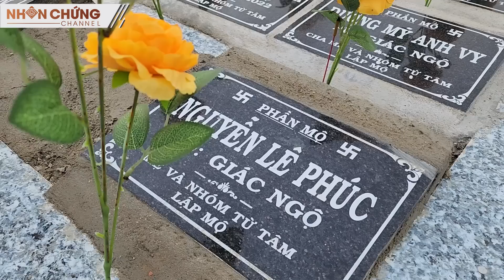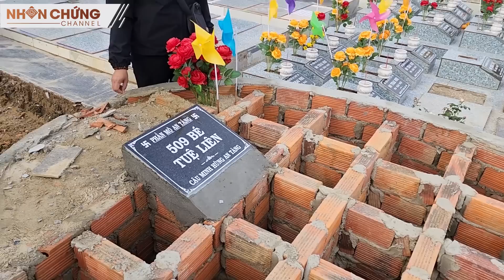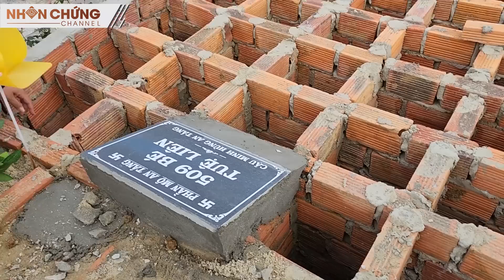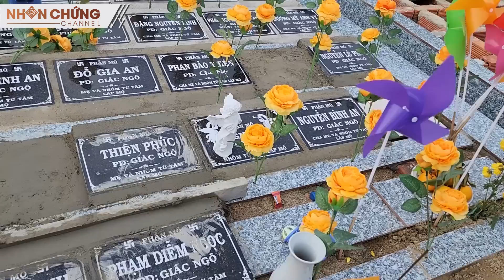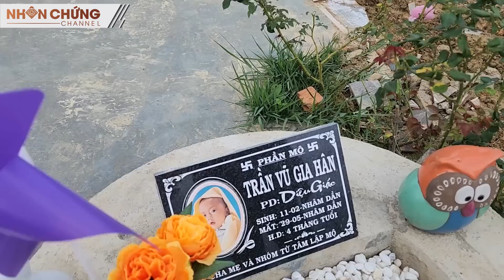Lạ kỳ 1700 THAI NHI nằm dưới ruộng báo mộng cho cô gái trẻ đi tìm mang về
- Điện thoại: 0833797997 (Viber, Zalo)
- STK: 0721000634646, Chau Ngoc Hoai Nhan, Vietcombank Kỳ Đồng (Vui lòng ghi rõ "Tên người ủng hộ" + "Hoàn cảnh cần giúp đỡ" để tránh thiếu sót, nhầm lẫn khi tổng hợp danh sách mạnh thường quân)